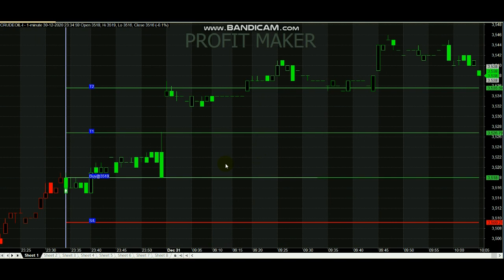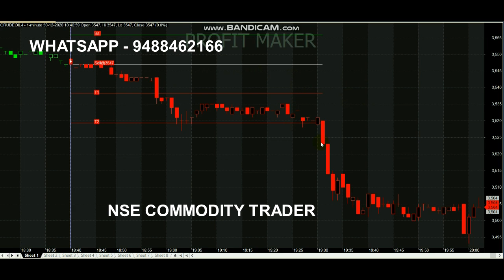Crude Oil 10 Point Signal Trading | Intraday Analysis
Crude Oil 10 Point Signal trading...
For Crude Signals Whats-app - 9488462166

1. Is Crude Oil trading profitable?
2.What is crude oil trading?
3. How to Start Day Trading Crude Oil
4. Is it a good time to invest in crude oil?
5. How does oil trading work?

In oil trading, risk management techniques are extremely important for the various stakeholders and participants, such as producers, exporters, marketers.

Read books.